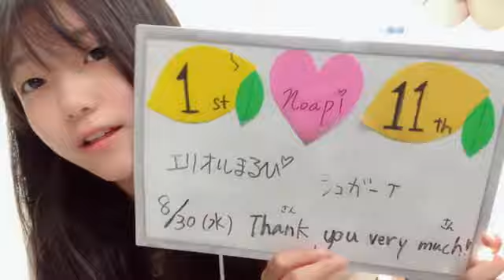48 MOROKUZU NOA 2023年08月30日08時32分13秒 諸葛 望愛（STU48 2.5期研究生）